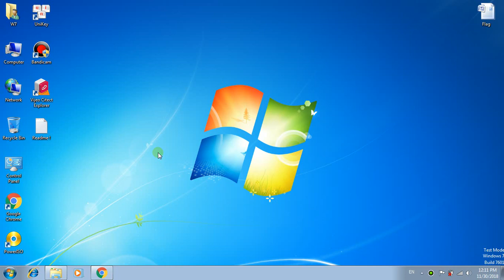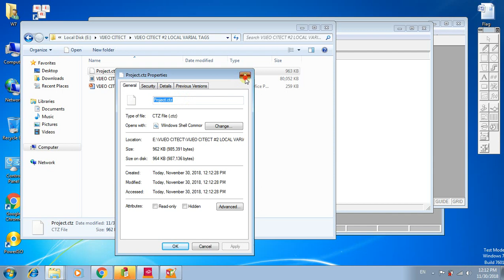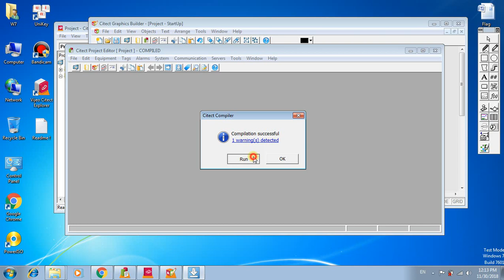Vijeo Citect #1 How to backup and restore project